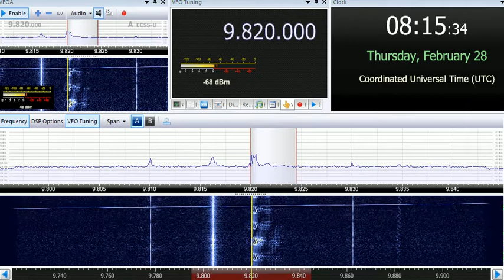28 02 2019 E17z English Lady numbers station in English to Eu 0810 on 9820 unknown tx site CUSB